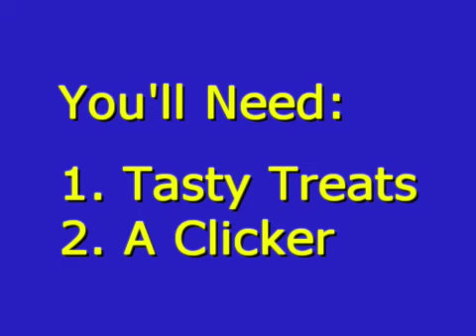"Play Dead" Dog Trick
Learn the very cool "Play Dead" dog trick.

Watch as I teach my Shih-Tzu Macy the "Play Dead" using a food lure and training clicker.

Training sessions took place over a period of about 10 days.